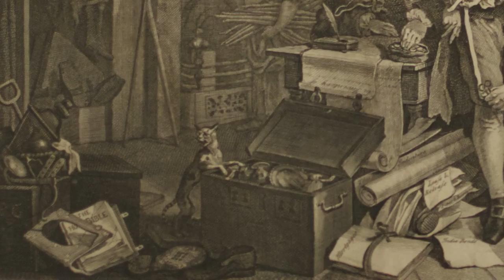Hogarth The Heir